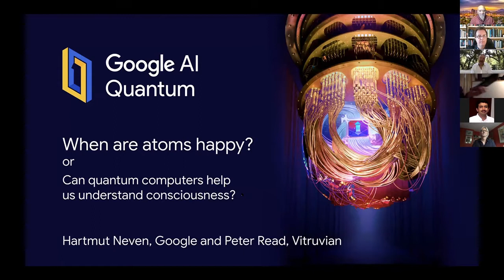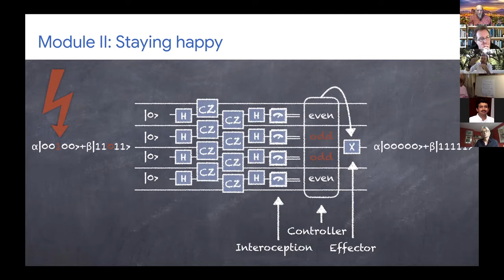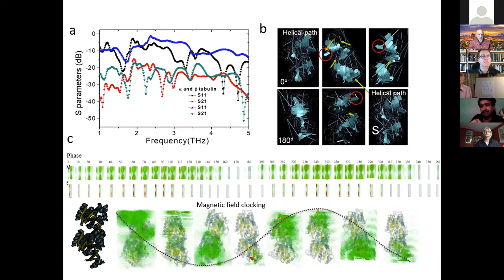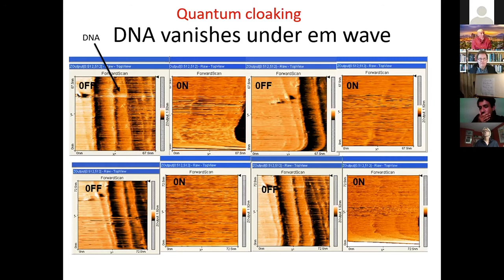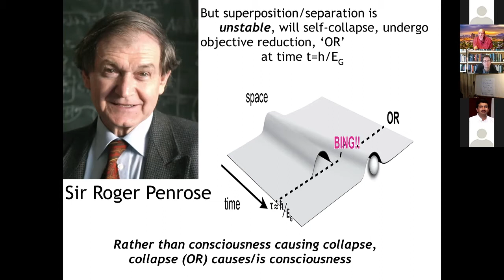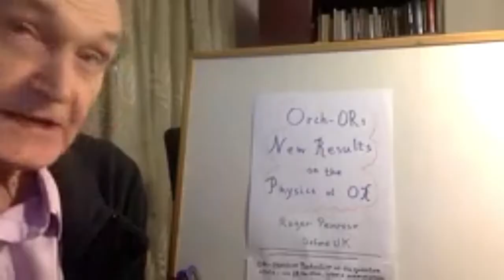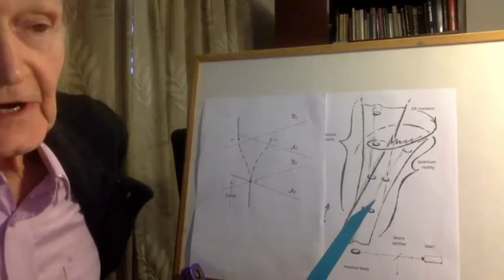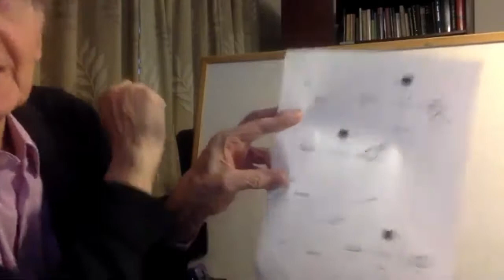2020 TSC Plenary 11 - Quantum Consciousness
TSC2020-Plen 11
Plenary 11,  Friday, September 18, 2020, 8:30am-11:00am MST
"Quantum Consciousness"

Harmut Neven, Google Quantum AI and  Peter Read, Vitruvian - When are atoms happy?

Anirban Bandyopadhyay, NIMS - Optical and magnetic vortices generated by a single microtubules for quantum properties.

Stuart Hameroff, MD.,  U Arizona - Anesthesia - The quantum key to consciousness.
Anesthesiology and Psychology; Center for Consciousness Studies, U Arizona; AHSC, UMC; Dir. Center for Consciousness Studies, Tucson, AZ )

Sir Roger Penrose, Oxford U - Orch-OR:  New results on the physics of Orch-OR.
Chair, George Musser